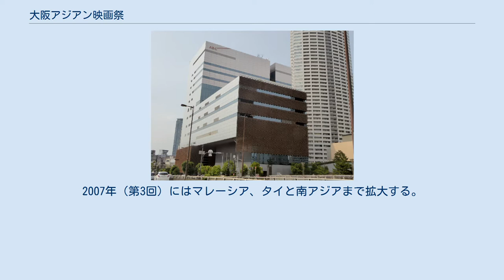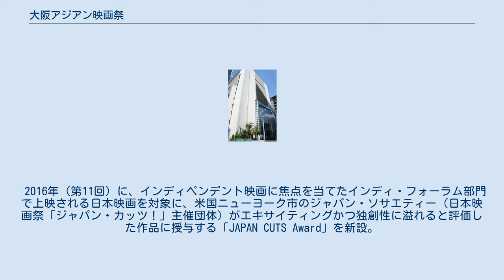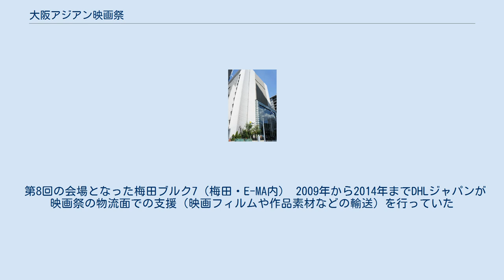大阪アジアン映画祭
大阪アジアン映画祭（おおさかあじあんえいがさい、英称 Osaka Asian Film Festival、 略称 OAFF）は、大阪市で毎年3月（2005年～2007年は11月）に開催されるアジア映画、またはアジアに関連する映画を上映する映画祭である。
 2005年日韓国交正常化40周年を記念して「韓国エンタテイメント映画祭2005 in大阪」が開催される（第1回）。
2006年（第2回）から「大阪アジアン映画祭2006」と名称が変更され、出品作の製作国が韓国のほか、香港、中国、日本など東アジアに拡大。
2007年（第3回）にはマレーシア、タイと南アジアまで拡大する。
 2009年（第4回）より、暉峻創三（映画評論家）がプログラミング・ディレクターに就任 。
「大阪発。日本全国、そしてアジアへ！」をテーマに日本初上映作品や新人監督の発掘に力を入れるようになる。
開催時期、メイン会場を変え、おおさかシネマフェスティバルも同時開催される。
また観客賞が新設される。
 2011年（第6回）コンペティション部門、およびグランプリ（最優秀作品賞）、来るべき才能賞、ABC賞が新設される。
当初からシネアスト・オーガニゼーション大阪（CO2）助成作品とアジアの新進監督の上映・交流を行うアジアン・ミーティング大阪を開催してきたが、2012年（第7回）にシネアスト・オーガニゼーション大阪（CO2）事業が統合され、インディ・フォーラム部門となる。
同時に主催者名も大阪アジアン映画祭実行委員会から大阪映像文化振興事業実行委員会に変更される。
 2015年（第10回）薬師真珠賞が新設される。
 2016年（第11回）に、インディペンデント映画に焦点を当てたインディ・フォーラム部門で上映される日本映画を対象に、米国ニューヨーク市のジャパン・ソサエティー（日本映画祭「ジャパン・カッツ！」主催団体）がエキサイティングかつ独創性に溢れると評価した作品に授与する「JAPAN CUTS Award」を新設。
 2018年（第13回）に、60分未満の作品のうち、日本初上映の作品を対象に最も高い評価を得た作品に授与される「芳泉短編賞」が芳泉文化財団により新設される。
 2020年（第15回）、観客に新しい発見を提示する部門として、特別注視部門が新設される。
新型コロナウイルス感染症（COVID-19）拡大防止に伴う対応として、舞台挨拶などのイベントは中止となったが、劇場での上映は行われる。
 2021年（第16回）、劇場での上映に加え、過去上映作品７作品と台湾クラシック2作品のオンライン上映‹大阪アジアン・オンライン座›を期間限定で開設。
劇場上映ではクロージング上映を除き舞台挨拶などのイベントは行われなかった。
 第8回の会場となった梅田ブルク7（梅田・E-MA内） 2009年から2014年までDHLジャパンが映画祭の物流面での支援（映画フィルムや作品素材などの輸送）を行っていた